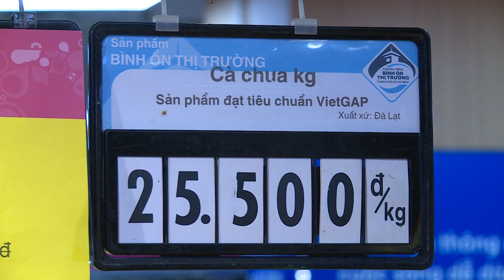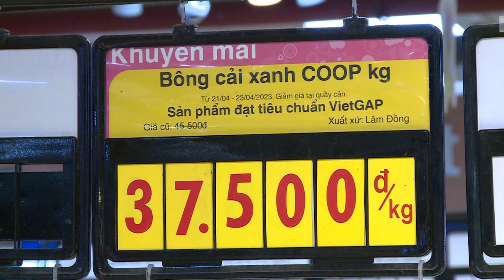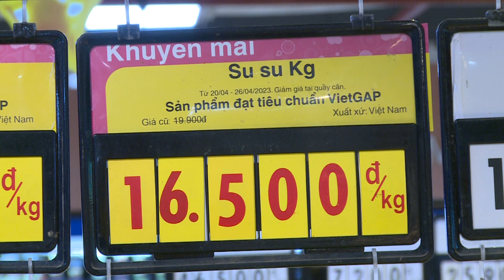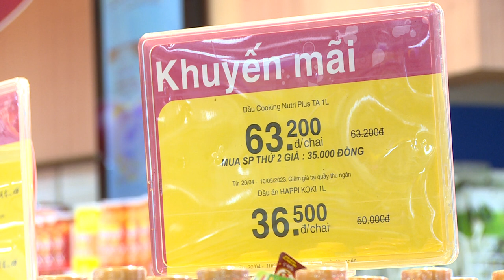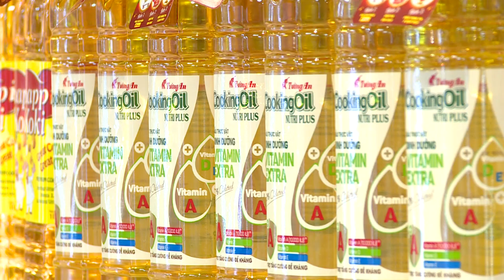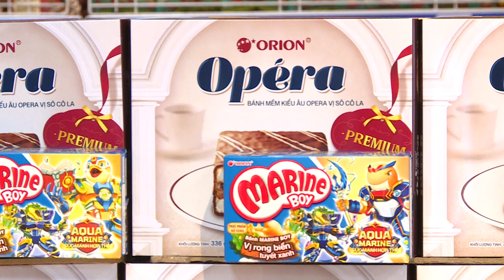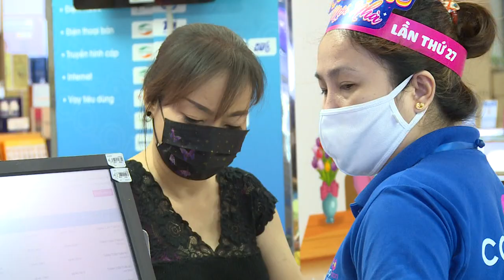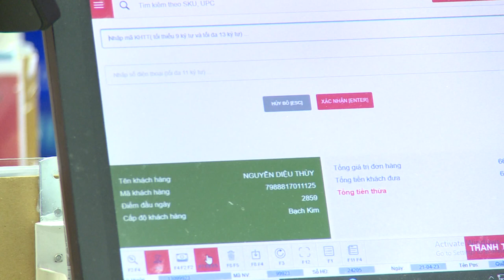Tư Liệu COOPMARTT